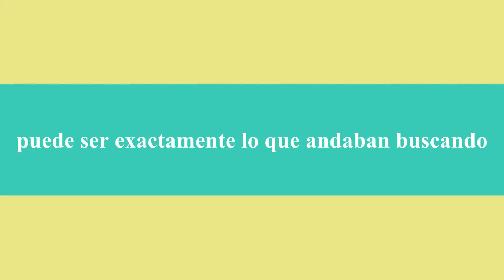Chef Martin Ochoa, Intro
La originalidad de la comida mexicana con su diversos sabores, colores, olores y texturas, presentes a diario en nuestras mesas, en los altares donde recordamos y redimos homenaje a nuestro muertos, en las fiestas religiosas, patrias y de unión familiar; es orgullosamente reconocida a nivel mundial y considerada entre las cinco más importantes del mundo junto con la de china, la india, la italiana y española.

En base a todo esto, investigadores en gastronomía y através de CONACULTA(Consejo Nacional para las Cultura y las Artes) presentaron el pasado mes de Julio a la UNESCO(Organización de Naciones Unidas para la Educacaión, la Ciencia y la Cultura) una propuesta para que la comida mexicana sea considerada Patrimonio Inmaterial y Oral de de la humanidad.
Produccion realizada por ENKI Productions para el Chef Martin Ochoa, Cocina Mexicana

Intro para el canal de Martin Ochoa, realizado por Enki Productions.